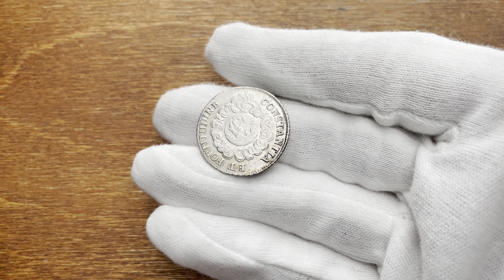Karel VI., korunovační žeton 1711